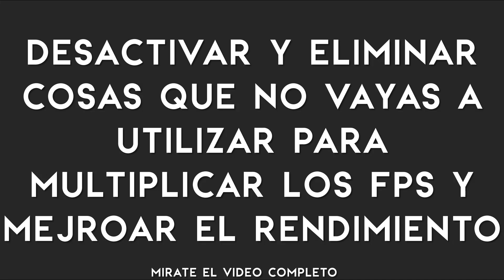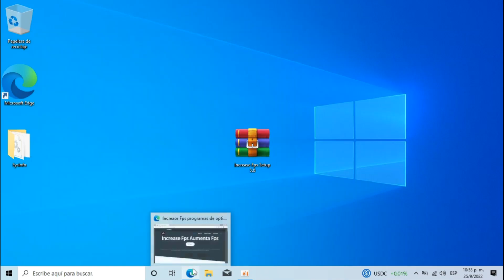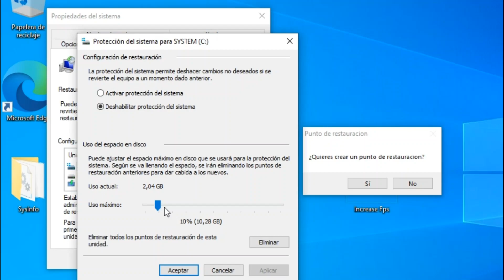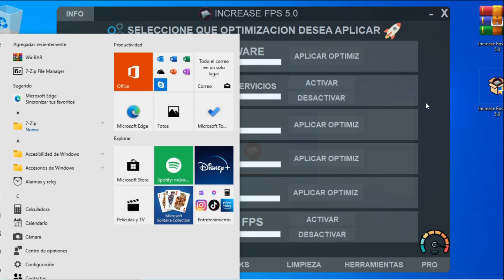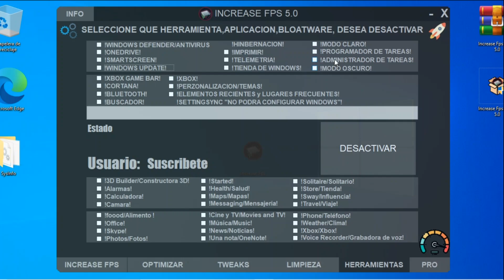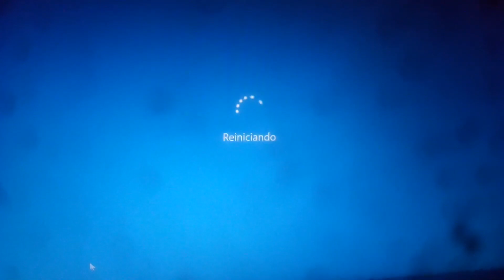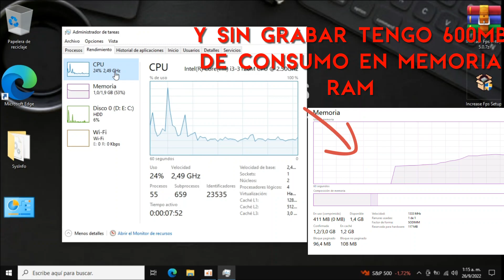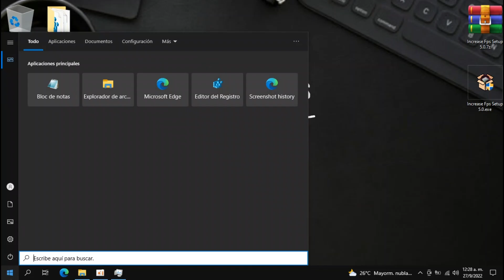INCREASE FPS/AUMENTA LOS FPS EN CUALQUIER JUEGO Y OPTIMIZA WINDOWS, REDUCE INPUT LAG,DELAY,LATENCIA🔧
-Mostrar mas-

00:00 Intro
04:00 Muy Importante
03:09 Requisitos de el equipo que Optimizaremos con Increase Fps
06:44 ¿Como me van los videojuegos sin Increase Fps?
09:38 ¿Como descargar?
12:05 Como usar correctamente la aplicacion, Como instalar, y como ejecutar correctamente
21:17 Usando aplicacion y Aplicando las Optimizaciones Y explicando cosas importantes
36:05 Opcion de paga para aumentar fps (Muy Importante) y Como desbloquear la caracteristica de paga
36:68 Muy importante hacer despues de aplicar las optimizaciones para que funcionen correctamente
38:21 Como se les va reiniciar el ordenador (Importante)
44:55 ¿cuanto espacio me libero?
46:36 Nuevas Opciones que se agregaran con el increase fps a tu windows +explicacion importante
55:41 Antes / ahora

¡Aumenta drásticamente el rendimiento/FPS todos los juegos, quita input lag y delay,Reduce latencia🔧
corregir caídas de FPS dramatically increase fps todos juegos ¡La * MEJOR * Guía de impulso de FPS en Fortnite!
¡Cómo aumentar los FPS en VALORANT!, MINECRAFT, FORNAIT, ROBLOX (Guía completa de optimización del rendimiento) 2022 PLAN DE ENERGIA OPTIMIZADO,  Como Boostear Windows FPS BOOST Nuevo Metodo para aumentar fps Regedit Optimizador, mejor regedit para tener mas fps regedit FPS boost Regedit para hacer mi pc muy rapida, como crear regedit de optimizacion, como crear programa de optimizacion, Best FPS Boost Program Windows Optimization how to fix lag in fortnite chapter 3,how to fix frame stutters in fortnite,how to fix fps drops in fortnite,how to fix input delay in fortnite pc,fortnite best pc settings for performance,how to boost fps in fortnite on low end pc,new working method fix fps drops in fortnite,how to increase fps in fortnite low end pc,how to boost fps in fortnite on low end pc 2021,fps boost fortnite chapter 3,how to fix fortnite lag,how to fix lag in fortnite Configuración GAMER Windows 11 Rendimiento BRUTAL + FPS + Potencia Como aumentar dramaticamente los FPS How To Optimize Low-End PCs and Boost FPS with this Program CONFIG  UNIVERSAL FPS BOOST PARA OPTIMIZAR (cualquier juego!!) Y GANAR
MAS FPS / SIN PROGRAMAS 👉2021 AUMENTAR FPS EN LOS JUEGOS 2022 / HACER TU WINDOWS MAS LIGERO - Increase FPS Aplicación para optimizar tu pc! + FPS ¡INCREÍBLE PROGRAMA DE IMPULSO DE FPS! | +2000 FPS | ¡LANZAMIENTO de Increase FPS! minecraft fps boost fps fps boost Gaming FPS como optimzar registro de windows, como hacer mas rapida mi pc con regedit, como optimizar procesador, optimizar memoria ram, optimizar disco duro, optimizar audio, optimizar mause, optimizar HDD, optimizar SDD, como alargar vida util de SDD,cómo OPTIMIZAR y ACELERAR windows 10, acelerar procesador al maximo, acelerar windows 10, optimizar windows , como optimizar windows , cómo optimizar windows 10 al maximo, optimizar windows para juegos, acelerar windows al maximo 2021, como optimizar windows +fps